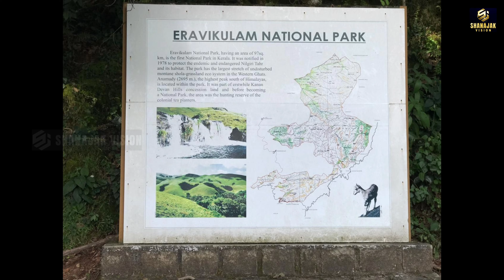പാട്ടും കേട്ട് മൂന്നാറിന്റെ ദൃശ്യഭംഗി ആസ്വദിച്ചാലോ||Munnar Beauty||SHANAJAK VISION||Speekzzz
The name Munnar is believed to mean "three rivers" referring to its location at the confluence of the Mudhirapuzha, Nallathanni and Kundali rivers.